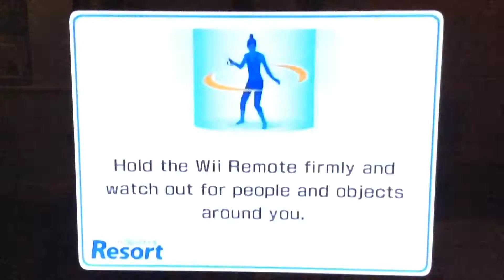Wii sports resort swordplay showdown